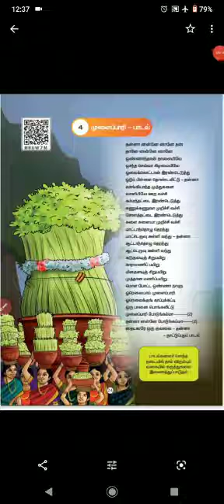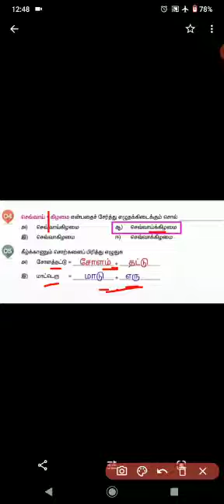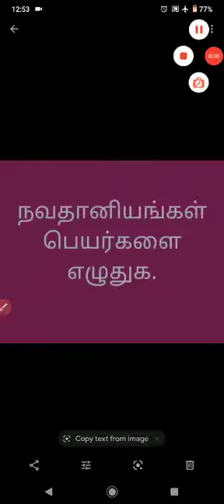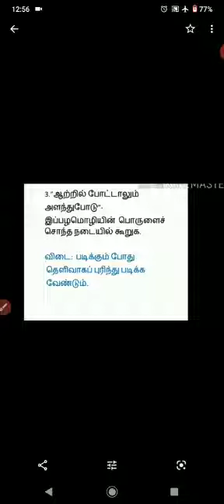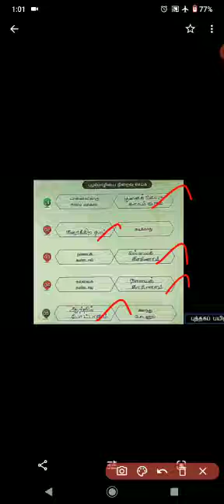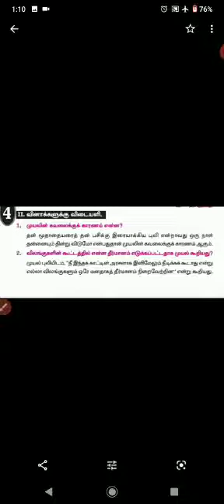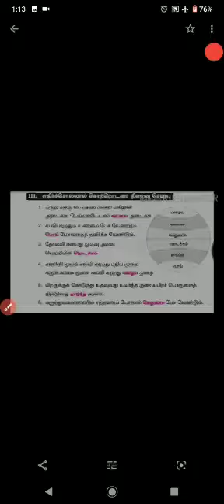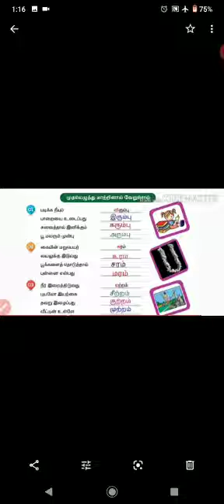IV TAMIL TERM-I REVISION (PART-2)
TERM-I REVISION (PART-2)